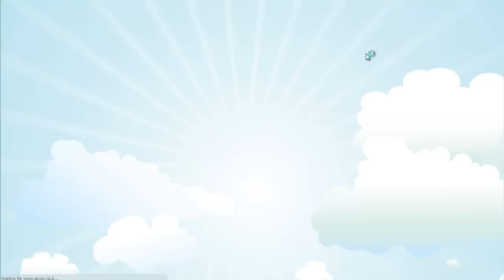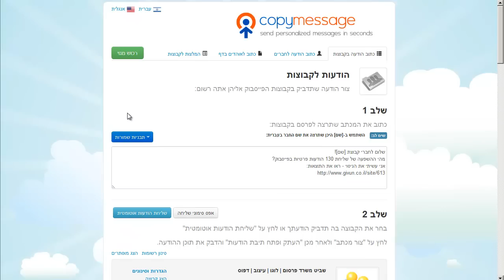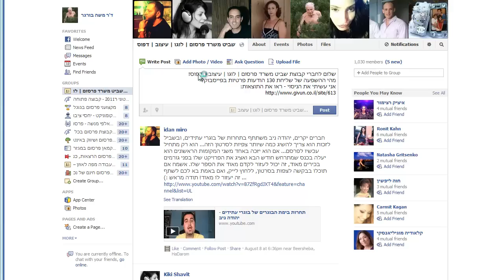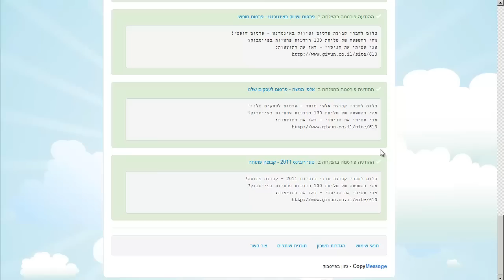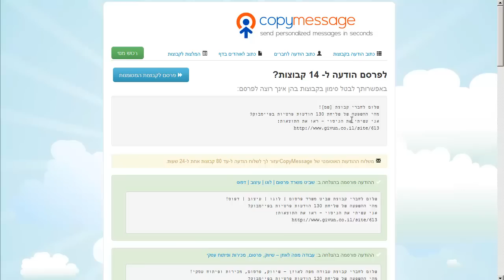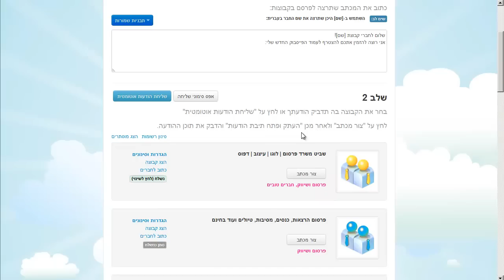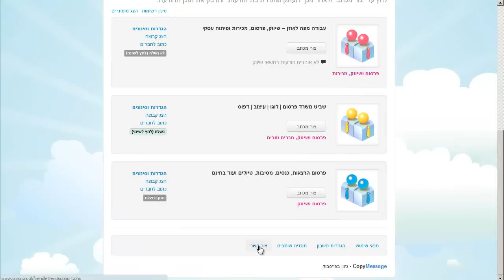הדרכה קופי מסג' - פרסום בקבוצות פייסבוק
הדרכה כיצד לפרסם הודעות בקלות לקבוצות פייסבוק בלחיצה אחת.